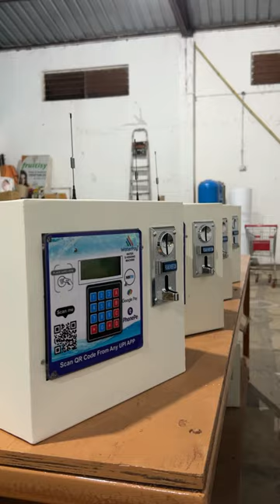Waterpay UPI/QR + Coin Water ATM Machine | वॉटर स्कैनर मशीन.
Review of Business Ideas & startup stories 💡 by Shivraj Patil 4 U

Information of Waterpay / Water Scanner Machine / UPI - QR Base Machine
How To Install Coin+QR  Base Water ATM??
वॉटर स्कैनर मशीन कैसे इंस्टॉल करें..?

Business Idea 💡 by Shivraj Patil.
In this video, we'll talk about the installation of a Waterpay E-Wending Machine, a wide variety of water atm machines, UPI/QR-based water ATM machines, and Coin-Based, Card-Based water ATM machines according to client requirements. This machine is produced using Digital Technology and safeguards against dust, climate, etc This system is available at competitive prices and exceptionally simple to introduce at any spot. This system is widely used in railway stations, bus stations, schools, hospitals, etc... This UPI/QR-worked water atm machine gives your client 24 hours of daily access to fresh drinking water.
Shivraj Patil Co-founder of Rowaale.com business and is known for digital marketing, Hard skills.